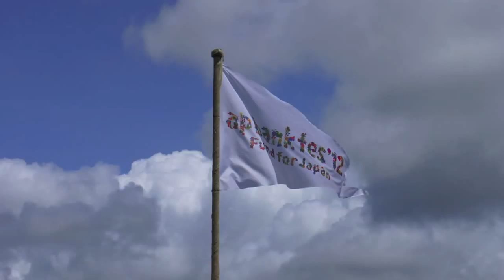ap bank fes '12 fund for Japan フードエリア(Koti)の様子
ap bank fes '12 (エーピーバンクフェス) つま恋 (静岡県掛川市) の様子です。比較的空いている時間のフードエリアを中心に撮影しています。

ap bank fes は、音楽を気持ちのよい場所で楽しみながら、環境問題をより身近に、より前向きに考えることができる場として、また、さまざまな取り組みの実践の場として始まりました。今年も、昨年同様イベントの収益はすべてap bank Fund for Japanを通じて、東日本大震災の復興支援に充てられます。

This outdoor music festival has been held every year since 2005 in Tsumagoi in Shizuoka Prefecture, where large audiences have enjoyed music in beautiful surroundings and put some thought into the environment while having a good time. All profits from the event are used as seed money for lending to environmental projects and for ap bank's activity fund. The festival's highlight is the live music of the Bank Band, anchored by Takeshi Kobayashi and Kazutoshi Sakurai, who are joined by guest musicians. Festival-goers get to enjoy organic food and check out environmentally friendly products for sale, presentations on various environmental topics, hands-on workshops, and booths showcasing ap bank-funded environmental projects.